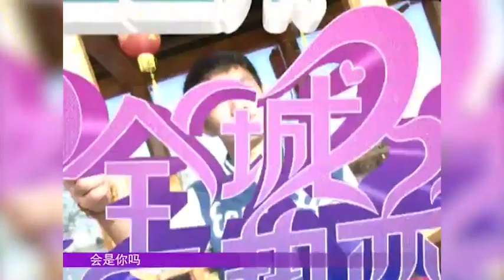【東北愛情故事】全城熱戀-胖女孩就懶散了？小哥說話得罪人，場上胖女孩集體懟他